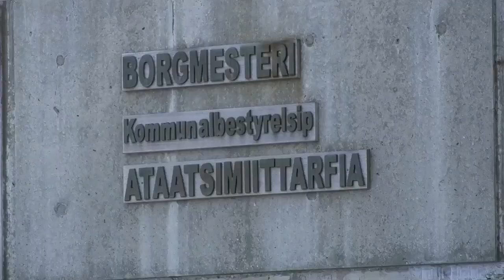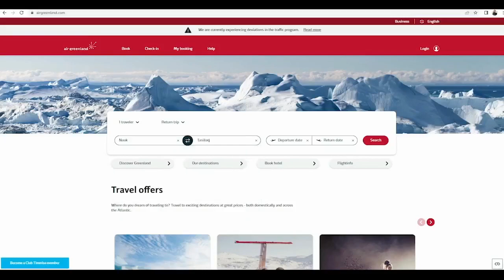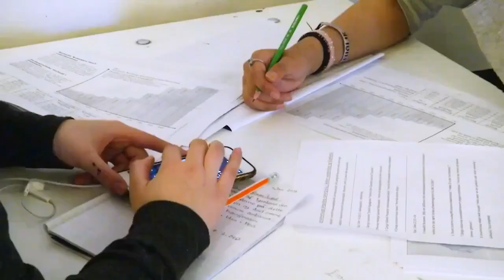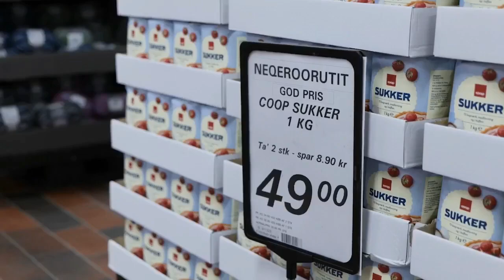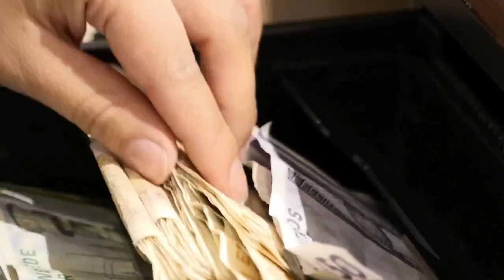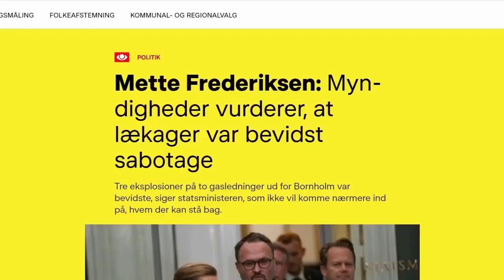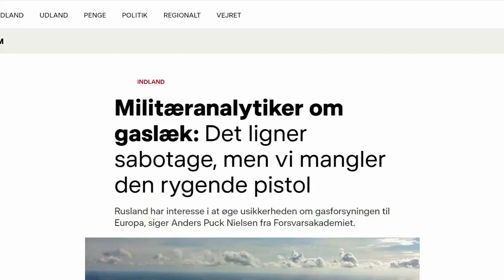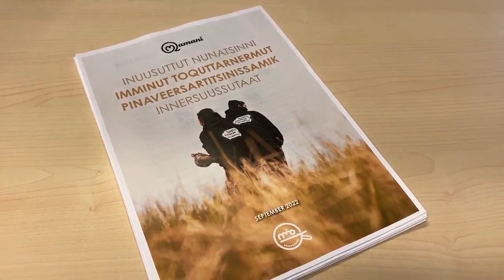Qanorooq 27.09.2022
Inuusuttut nunatsinni imminut toquttarnermut pinaveersaartitsinissamik innersuussusiorlutik filmiliaat Katuap inersuaani ippassaq takuteqqaarneqarneranut tunngatillugu aallakaatitsinitta naalernerani takusaqarumaarluta, marlunngornermi Qanorooq aallartippoq, isiginnaarluarisi, makkulu nutaarsiassaatigaagut:

0:00 - Aallarniut
0:59 - Tunumi attaveerunneq
4:30 - Kalistat Lund aallarsinnaannginnera
5:19 - Nutaarsiassat naatsut
8:02 - nerisassat akitsornerat
11:30 - Østersøenimi gassimik putusoqarnera
14:17 - Nunanit allanit nutaarsiassat
15:37 - Qamani
19:52 - Naggasiut

Uagut maanngaanniit qujavugut, aamma aqagu allanik nutaarsiassaateqarluta aallakaatitseqqikkumaarpugut, unnussiorluarisi